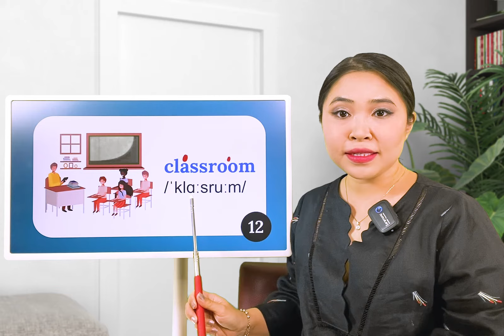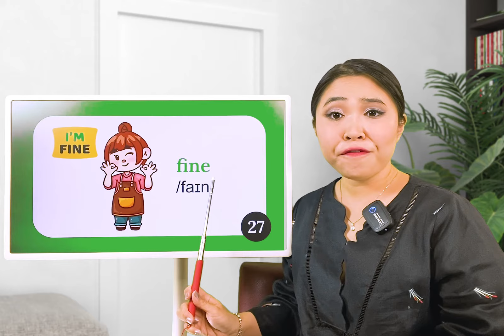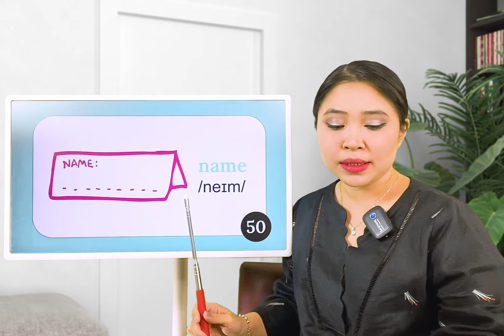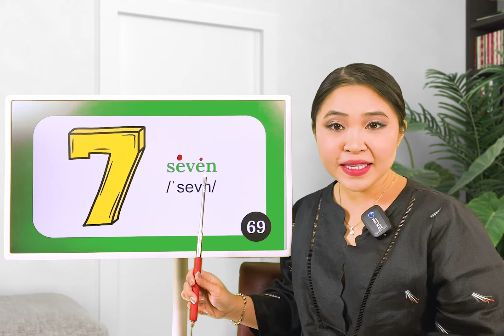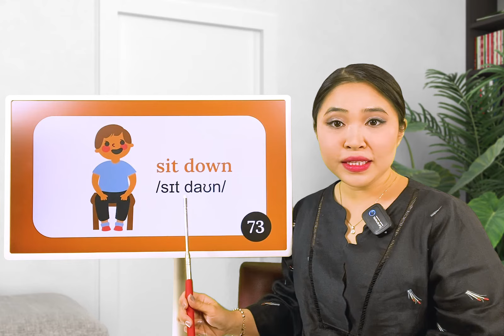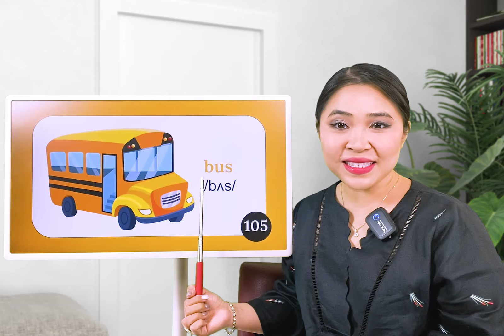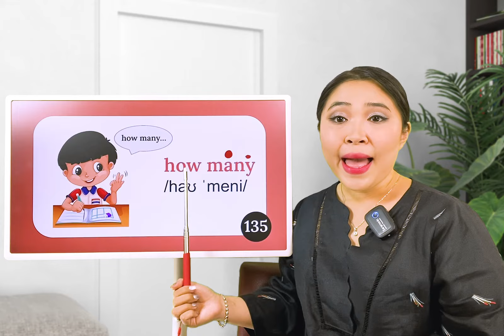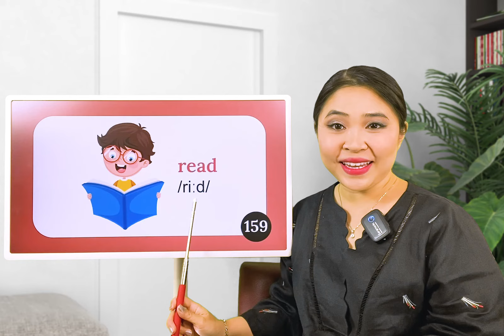192 TỪ VỰNG TIẾNG ANH LỚP 3 | Miss Lan